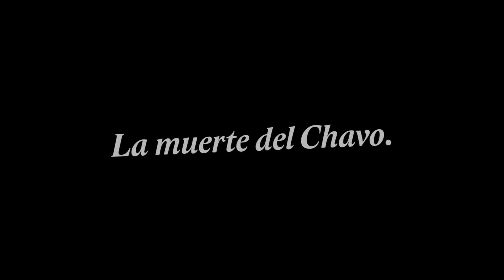ICEBERG de EPISODIOS PERDIDOS (Creepypastas) | Marckai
Como último video de la segunda temporada (ya que llegamos a los 50k suscriptores) les he decidido traer este video sobre el iceberg de los episodios perdidos de series de tv conocidas, aunque el único problema es que muchos son de mala calidad y con cosas hiperrealistas, lo que nos escupe a la cara que son solo creepypastas.

Si les gustó el video, pueden dejarme un buen like, una suscripción en caso de no estarlo ya para estar pendientes de los futuros videos, y también pueden compartir el video para que llegué a muchas más personas y el canal pueda seguir creciendo!